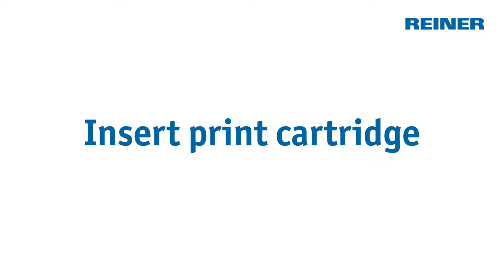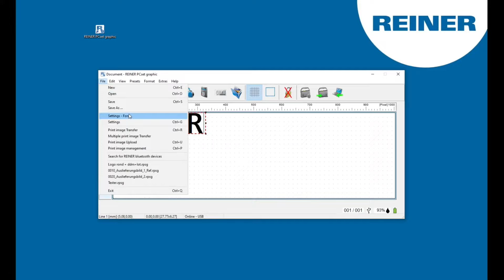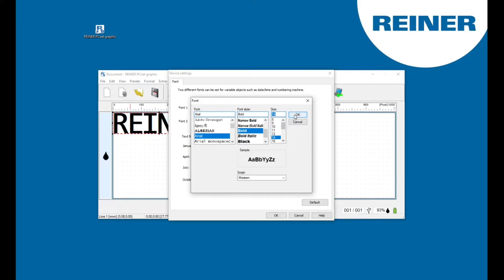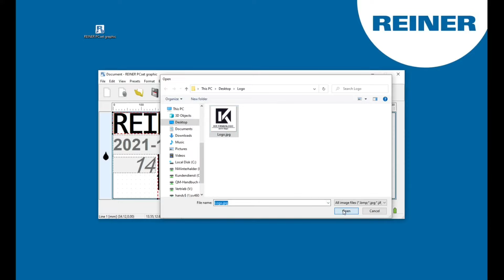Handheld inkjet printer - jetStamp 1025 - Unpacking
In the video you can see how the batteries and print cartridge are inserted into the jetStamp 1025 and how a print image is created.